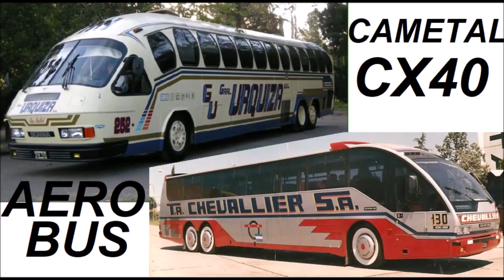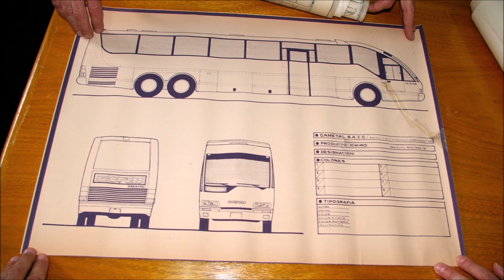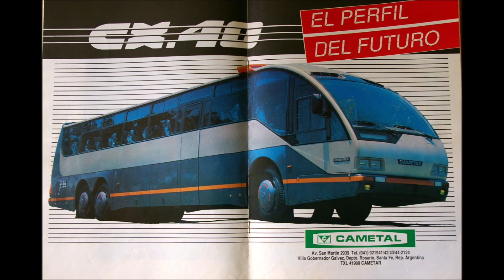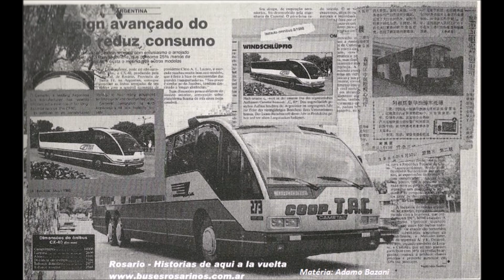Aerobus Argentino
Aerobus e Cametal CX40, peculiares ônibus que foram fabricados e marcaram época na Argentina, com desenho e vários itens inspirados na indústria aeronáutica, rompendo com os padrões de ônibus da época.

O idealizador, García de Carlos Casares, tinha apoio de Torres, um fabricante de silos, e do governo de Buenos Aires, para a produção do ônibus pela desconhecida Carrocerías Necochea, em um pequeno galpão onde não havia dispositivos ou ferramental complexo, nem linha de montagem. Com o veículo, buscava-se maior aerodinâmica e conforto futurista para os usuários, a produção começou em 1985 e as principais unidades foram encarroçadas sobre chassi Scania K112, com três eixos, a carroceria tinha desenho arredondado semelhante à fuselagem de um avião, com as janelas fixas, curvas e arredondadas, e para brisas inclinados, o interior também semelhante aos aviões: não havia cortinas comuns, mas sim folhas que poderiam ser levantadas ou baixadas e os porta-pacotes eram fechados.
O desenho, em comparação com as linhas quadradas dos ônibus tradicionais, poderia, sem dúvida, oferecer benefícios em termos de eficiência energética devido à menor resistência ao ar, a estrutura e a carroceria, foi construída em alumínio, sendo o veículo também substancialmente mais leve que os convencionais, por fim, o motor Scania 112 daquele chassi, não possuía turbo, e, naturalmente, alcançou uma economia significativa no consumo de combustível.
As duas empresas que imediatamente decidiram testar o modelo foram a general Urquiza e a El Cóndor, estima-se que foram fabricadas um total de 12 a 14 unidades. Com os testes em serviço, na época, problemas começaram a surgir, por parte dos usuários, a reclamação ficava por conta dos vidros colados e insuficiência do ar condicionado, tornando o ar dentro do veículo desconfortável e alguns usuários se sentiam claustrofóbicos, há informações também que surgiram problemas estruturais e de acabamento no projeto,  dessas forma, lentamente, o aerobus foi desaparecendo das rotas argentinas, os modelos sobreviventes foram sucateados quase por completo.
Um outro veículo daria sequência, de certa forma, ao legado do Aerobus, tratava-se do Cametal CX40, que embora tenha sido lançado um pouco depois do Aerobus, em 1987, teve o projeto originado em 1982, criado por Miguel Bustilho, que se propôs a imaginar um ônibus de longa distância com um conceito futurista, ao primeiros esboços, chamou de Jetbus,  um conceito de inspiração aeronáutica, projeto que ficou adormecido pelos anos seguintes, até que em meados de 1985, o projetista recebeu a informação do eminente lançamento do Aerobus, a empresa onde trabalhava, a Cametal, logo interessou-se em produzir algo semelhante ao Aerobus, um dia de grande sorte para o projeto Jetbus, a empresa já tinha 35 chassis Scania e o projeto podia ser colocado em prática. A Cametal era a maior empresa da época na produção de ônibus de longa distância, e comemorava 40 anos, o projeto jetbus, coincidentemente foi rebatizado de CX40, em alusão ao coeficiente aerodinâmico da carroceria.
Seu mercado era conhecido por ser limitado, um produto de nicho, embora uma novidade, não trazia grandes soluções com ele, a tendência mudou poucos anos após o lançamento do CX e isso encurtou sua vida comercial. Nos anos 90 a prioridade era a carga útil, ônibus com piso elevado por exemplo, então os modelos Jumbus da Cametal, teriam vida mais longa. Outra crítica ao CX40 foi o efeito estufa causado na cabine do motorista, pela forte inclinação do para-brisa, que por sua vez era muito grade com muito incidência de luz, e o ar condicionado na área não era suficiente. O modelo foi fabricados em comprimentos maiores, cerca de 300 unidades foram produzidos até o ano de 1995.